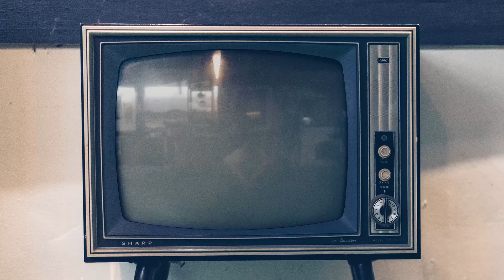Aniversario 36 de Telecubanacán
La víspera del Aniversario 36 de Telecubanacán trae consigo una historia comprometida con la realidad informativa y el ejercicio responsable del criterio. Hoy llegan las experiencias de un canal, contadas en la voz de uno de sus fundadores activos: Guillermo García Hernández, Editor Fundador.